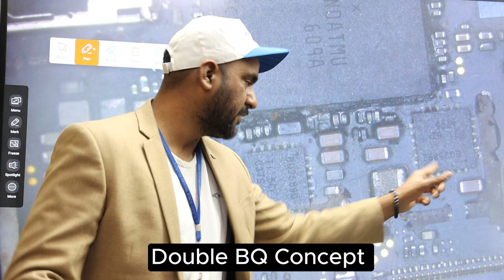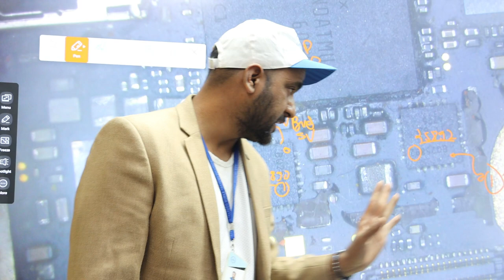Double BQ IC Double Charging IC Circuit Explain @Concept training #7000731192 #3 -BIG OFFER